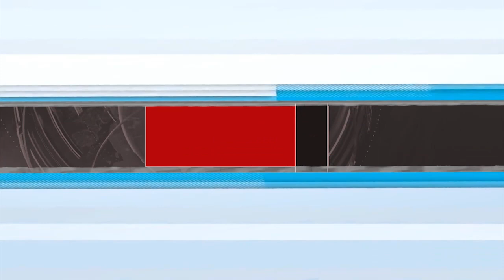పోలవరం పై అధికారులకి క్లాస్ పీకిన జగన్ అన్న | CM YS Jagan Fires On Polavaram Project Works | Megha